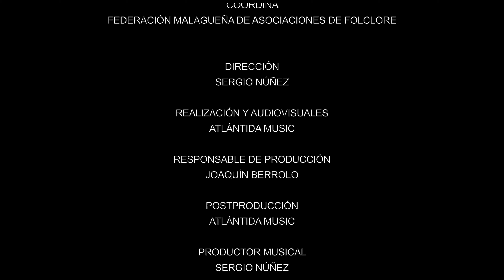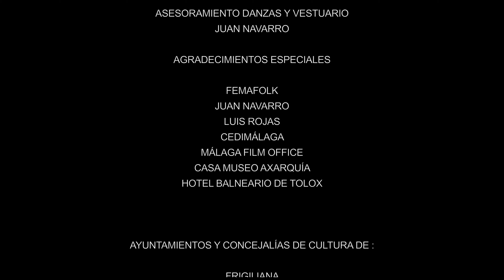34-Fandango Antequerano - Grupo Folclórico Azucena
PROMUEVE DELEGACIÓN DE CULTURA DE LA DIPUTACIÓN DE MÁLAGA
COORDINA FEDERACIÓN MALAGUEÑA DE ASOCIACIONES DE FOLCLORE
DIRECCIÓN ARTÍSTICA-VESTUARIO-JUAN NAVARRO
COORDINACIÓN FEMAFOLK-LUIS ROJAS
REALIZACIÓN-ATLÁNTIDA MUSIC
RESPONSABLE DE PRODUCCIÓN-JOAQUÍN BERROLO-POSTPRODUCCIÓN-ATLÁNTIDA MUSIC -MUSIC FIFTYSOUNDS
PRODUCTOR MUSICAL-SERGIO NÚÑEZ
DISEÑOS -MARÍA NÚÑEZ-DAVID O. NÚÑEZ-JOSE JABBAZA -FOTOGRAFÍA CD- CONXY VERA-INFOGRAFÍAS-MIGUEL MONTOYA
AGRADECIMIENTOS ESPECIALES
FEMAFOLK-JUAN NAVARRO-LUIS ROJAS-CEDIMÁLAGA-ANTONIO ESTEPA
-DIEGO GARRALÓN-FEDERACIÓN MALAGUEÑA DE PANDAS DE VERDIALES
-MÁLAGA FILM OFFICE-GRUPOS- MÚSICOS Y CANTAORES/AS PARTICIPANTES
-CONCEJALIAS DE CULTURA DE AYUNTAMIENTOS PARTICIPANTES
GRUPOS PARTICIPANTES  2021 ( VOL1)
01.- Fandango de Coín (Grupo Municipal de Danzas Estoraque)
02.- Fandango Cortijero de Villanueva de Algaidas (Asociación Cultural Folklórica “Nuevas
Raíces”)
03.- Fandango de Torrox (Asociación de Coros y Danzas de Torrox “La Rejana”)
04.- Maragatas de Málaga (Asociación Cultural de Maragatas “El Detalle”)
05.- Verdiales estilo Comares (Panda “Primera de Comares”)
06.- Verdiales estilo Montes (Panda “Primera del Puerto de la Torre”)
07.- Verdiales Veleños (Grupo Folklórico Municipal Coros y Danzas de Vélez Málaga)
08.- Sevillanas antiguas de La Cimada, Ronda (Asociación Cultural Folclórica “La Cimada”
09.- Tanguillos de Valtocado, Mijas (Asociación Músico-Cultural Coros y Danzas de Mijas)
10.- Jota de la Sierra de Tolox (Agrupación Folklórica Municipal de Tolox)
11.- Fandango Ole de Campillos (Asociación Folclórica Cultural “Carmela Campos”)
12.- Verdiales de Majadasviejas, estilo Almogía (Panda de Verdiales San Lorenzo Mártir)
13.- Fandango de Ojén (Asociación Cultural San Dionisio)
14.- Fandango de Torremolinos (Asociación Folclórica Cultural “Juan Navarro”)
15.- Boleras del Jarabe, Málaga (Asociación Folclórica Cultural “Juan Navarro”)
GRUPOS PARTICIPANTES EN LA ENCICLOPEDIA AUDIOVISUAL DEL FOLCLORE DE MÁLAGA 2022 ( VOL 2 )
16- Rondeñas Malagueñas -Asociación Cultural Folklórica "Abul-Beka", Ronda
17-Bailes De Rueda De Almáchar- Grupo De Rueda Y Zambomba De Almáchar
18-Coplas De Zambomba- Grupo De Rueda Y Zambomba Bentomiz De Arenas
19-Fandango Abandolao De Cortes De La Frontera-Asoc. Folclórica Cultural "Juan Navarro
20-Cantes De Trilla-Asoc. De Vecnios "El Detale", Málaga
21-Cantos De Aurora-Hermandad De Los Auroros, Ntra. Sra. Del Rosario, Cuevas De San Marcos
22-Roao Y Verdial-Asoc. Cultural Fandangos De Huit De El Morche
23-Villancico El Eterno-Coro Parroquial De La Iglesia De Santa Ana, Alfarnate
24-Malagueña Panocha De Istán-Asoc. Folclórica Cultural "Juan Navarro"
25-Villancicos Tradicionales De Ardales-Pastoral De Ardales
26-Fandango De Cómpeta-Asoc. Cultural Fandango De Cómpeta
27-Saetas Antiguas De Genalguacil-Vecinas De Genalguacil
28-Canciones De Columpio-Vecinas De Mijas
29-Fandango Cortijero De La Alquería-Asoc. Foro Cultural Raíces Y Horizonte, Alhaurín De La Torre
30-Fandango Cortijero De Las Chapas-Asoc. Cultural De Folklore Y Tradiciones Andaluzas De Marbella-
31-Fandango De Gaucín-Asoc. Folclórica Cultural " Juan Navarro”
32-Cantos Del Rosario De La Aurora-Los Mulliores. Asoc. Cultural Alifara, Alhaurín El Grande
GRUPOS PARTICIPANTES 2023 ( VOL 3 )
33.- Fandangos de Frigiliana-Grupo Municipal de Coros y Danzas de Frigiliana -Frigiliana
34.- Fandango Antequerano-Grupo Folclórico Azucena -Alcazaba de Antequera
35- Fandangos Cortijeros Río de la Miel, Nerja-Grupo del fandango cortijero de Río de la Miel
36.- Fandango de Casares-Escuela Municipal de Danza de Casares.
37.- Fandangos de Fuengirola-Grupo Coros y Danzas de Fuengirola
38.- Danza del Zángano de Guaro-Asociación Folclórica Cultural “Juan Navarro”
39.- Danza de las Candelas, Tolox-Asociación Folclórica Cultural “Juan Navarro”
40.- Chacarrá de Villanueva de Tapia-Asociación Cultural Folklórica “Nuevas Raíces”
41.- Danza de las cintas de Torremolinos-Asociación Folclórica Cultural “Juan Navarro”
42.- Fandangos de Monda-Asociación Folclórica Cultural “Juan Navarro”
43.- Verdiales de la Sierra de Gibralgalía-Asociación Folclórica Cultural “Juan Navarro”-
44.- Fandangos de Alfarnate-Grupo de fandangos verdialeros de Alfarnate
45.- Fandangos de Campillos-Asociación Folclórica Cultural Carmela Campos
46.- Fandangos de Jorox,Alozaina-Escuela Municipal de Danza de Alozaina
47.- Fandangos de la Molinera, Álora-Asociación Folclórica Cultural “Juan Navarro”
48.- La Malagueña y El Torero-Asociación Folclórica Cultural “Juan Navarro”
49.-Verdiales de El Valdés, Moclinejo-Asociación Folclórica Cultural “Juan Navarro”
50.-Entrevistas-Documental EAF Mála